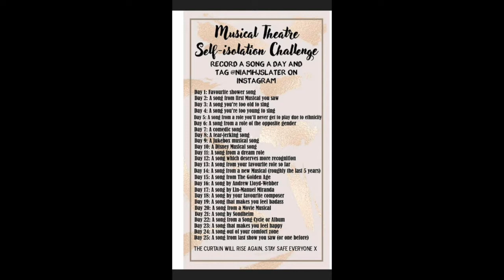Stars and the Moon - Cover { Hazel-Áine } (Musical Theatre Self-Isolation Challenge Day 12)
Day 12 of the challenge is 'A song that deserves more recognition'. This song was my go-to audition song for many a year, and has served me well (it was my Butlins Redcoat audition song!) so I think everybody should love it as much as I do!

 - Hazel-Aine.co.uk -

Credit  for creation of the challenge is @NIAMHJSLATER on Instagram.
Credit for the backing track goes to - The Singers Musical Theatre Anthology